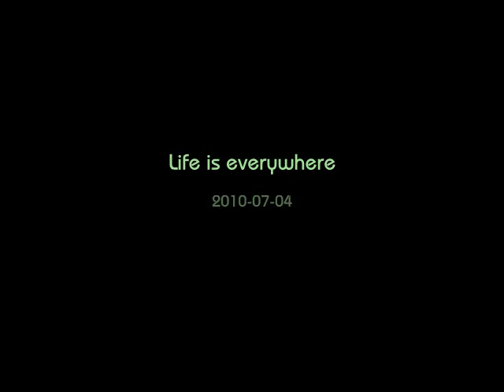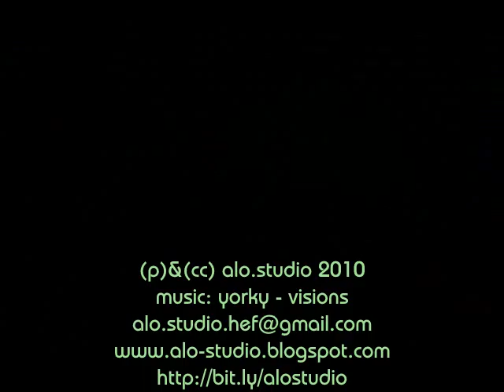Life is everywhere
Water grasses